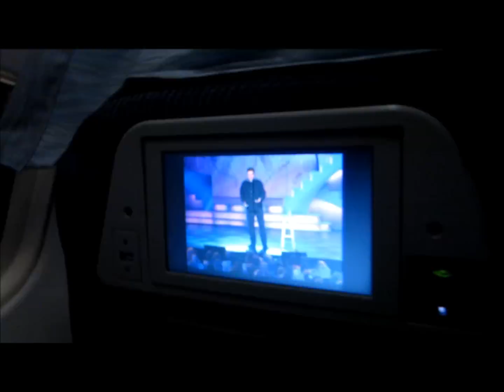Tommy on the airplane arriving in Vancouver Dec 25 2011